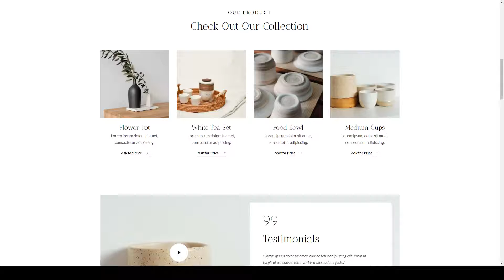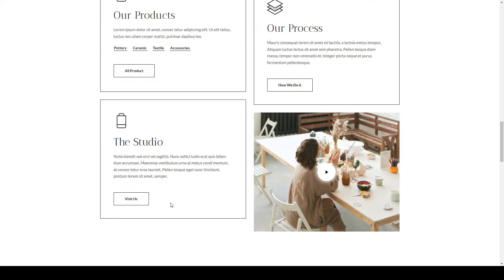Klay - Pottery and Ceramics Studio Elementor Template Kit retail 12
Tags art, ceramic, decoration, furniture, gifts, handcraft, handmade, interior, pottery, pottery studio, retail, store